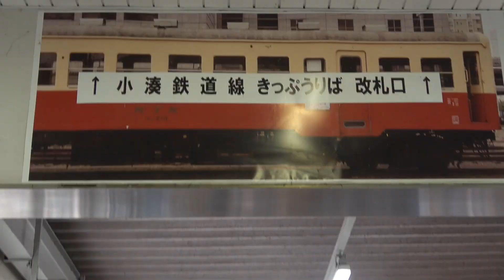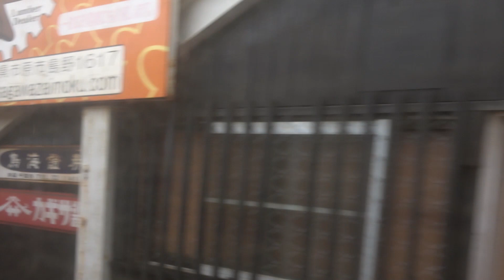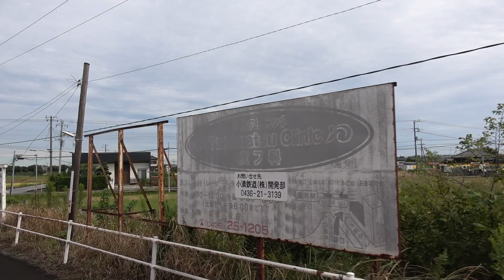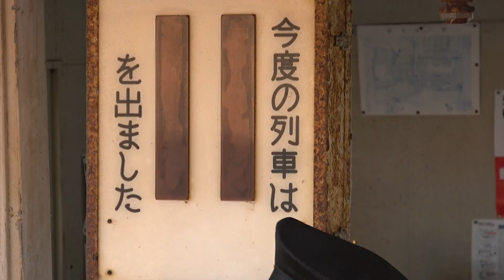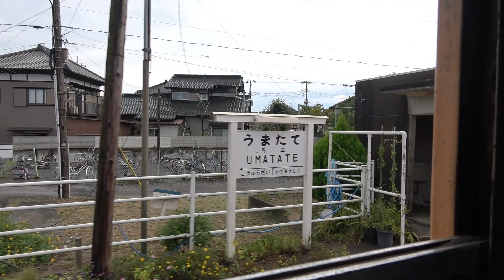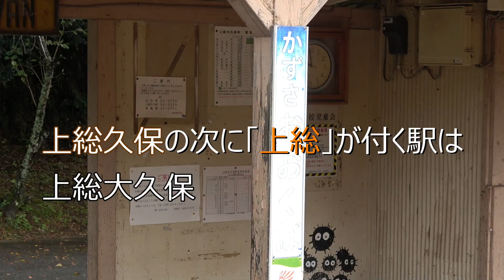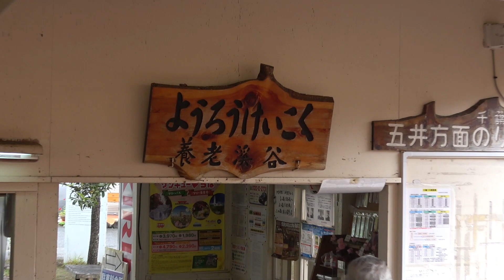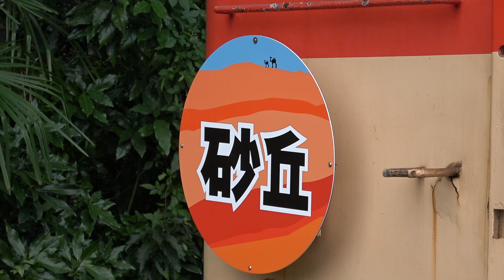昭和の設備がそのままの小湊鉄道【撮り鉄こども/ほがらん】(ｷﾊ200)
今回は小湊鉄道です次回はいすみ鉄道の動画を出す予定です。
乞うご期待